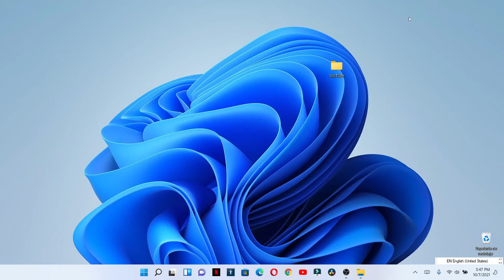Cómo Eliminar una Carpeta en Windows 11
En este nuevo sistema operativo hay un nuevo modo de eliminar un archivo, a cambiado algunas cosas pero aun si es facil.